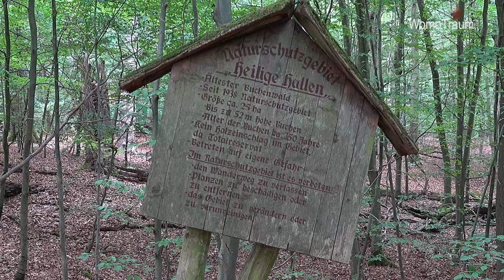In den Heilige Hallen - 4K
Die Heiligen Hallen sind ein Naturschutzgebiet in der Feldberger Seenlandschaft. Sie sind ein als Totalreservat geschützter alter Buchenwald. Die Heiligen Hallen liegen in der Gemeinde Feldberger Seenlandschaft im Landkreis Mecklenburgische Seenplatte. Genauer gesagt 3,5 Kilometer westlich des Ortsteils Feldberg bzw. südwestlich des Ortsteils Lüttenhagen. Das Naturschutzgebiet ist Teil des Naturparks Feldberger Seenlandschaft.

Mitte des 19. Jahrhunderts, als der Name „Heilige Hallen“ für das Gebiet entstand, wies der Wald noch einen hallenartigen Charakter auf. Zwischenzeitlich sind zwischen den vielen "Methusalems" jüngere Bäume emporgewachsen. Da einige der bis zu 350 Jahre alten und über 50 Meter hohen Bäume ihr biologisches Alter bereits überschritten haben, weist der Wald jetzt einen hohen Totholzanteil auf. Das Gebiet umfasst auch mehrere Sölle, in denen sich Weiher, Kesselmoore und Birken-Bruchwälder gebildet haben.

Wir mögen alte Wälder sehr gerne und so waren wir froh, im Herbst 2019 endlich die Heiligen Hallen besuchen zu können. Foto- und Filmmotive gibt es dort mit Pilzen, Moosen und uralten eindrucksvollen Bäumen genug.

Von Carwitz aus hat man einen gemütlichen Anfahrtsweg von 6 Kilometern. Es geht zunächst über einen Radweg durch die Feldflur und dann in den Wald.

Wer sich für Steine interessiert, findet in Carwitz den Findlingsgarten. Dort kann man gut beschrieben eindrucksvolle Steine ansehen. Kostenlos.

STELLPLATZ/CAMPINGPLATZTIPPS
Wir haben auf dem Campingplatz Am Carwitzer See gestanden. Campingplätze sind deutlich teurer als Womostellplätze, das wissen wir. Und so bezahlten wir am Carwitzer See auch über 20 Euro für die Übernachtung. Dafür liegt der Campingplatz sehr schön und ruhig. In der Nähe bietet sich auch der sehr bekannte große Campingplatz am Dreetzsee an. Doch der ist sehr groß und liegt auch im höheren Preisbereich. Die Alternative ist laut Web der Parkplatz Weidendamm in Feldberg. Dort zahlt man wohl für null Service 13 Euro die Nacht.

Mehr über unseren Womotraum und unser Wohnmobil, einen Giottiline Therry T31, findet ihr auf unserer

Kameras:
Gefilmt mit der Sony FDR-AX700
und der Sony Alpha 6300
Ton: Marantz PMD660
Rode Videomicro
Stative Manfrotto